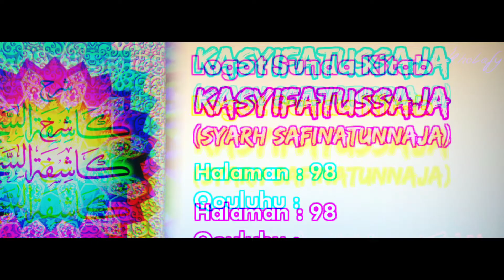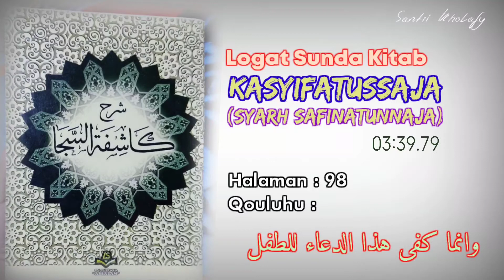Logat Sunda Syarah Safinah #699 | Qouluhu : Wainnama Kafa... [Halaman : 98]